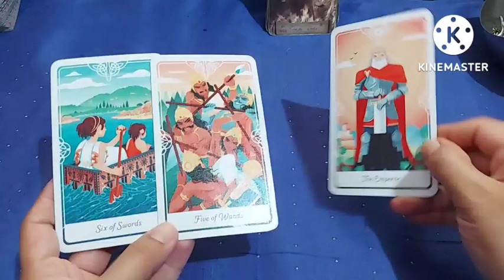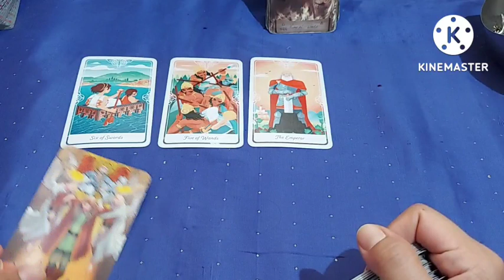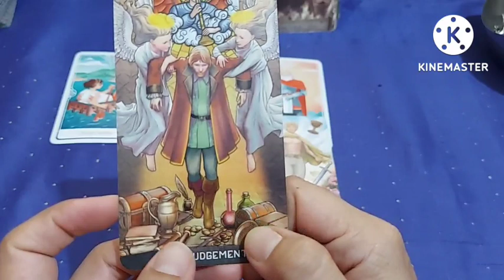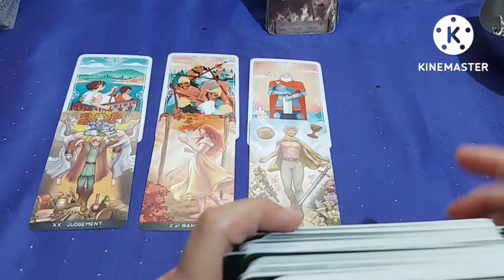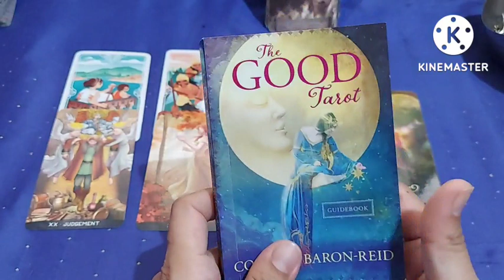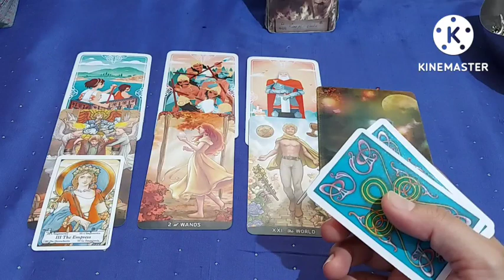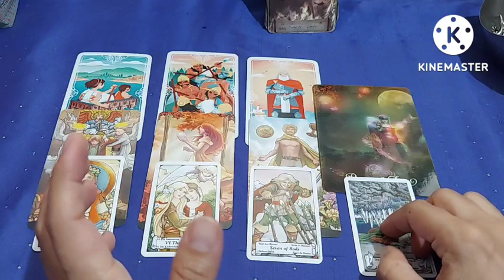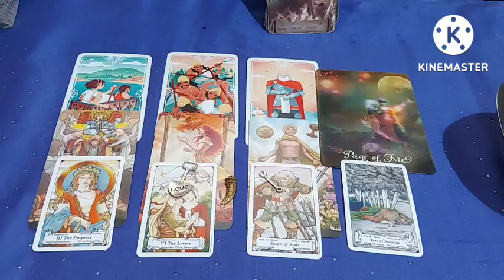12 July A War Between The Family, Powerful Announcements, कुछ बड़ा आएगा सामने आहत होगा या अंत होगा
you can also watch July predictions:
क्या लाएगा जुलाई आपके लिये